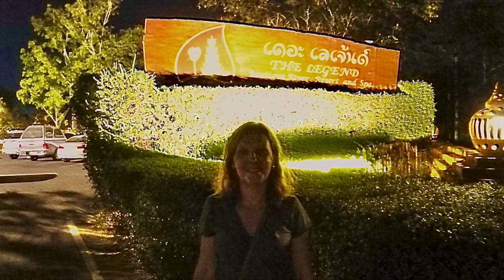Chiang Rai - Tailândia com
Chiang Rai Tailândia